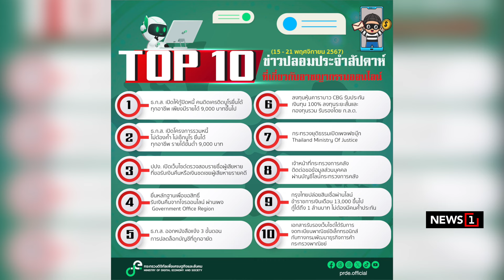ความจริงทั้งป่ามีแต่ไม้ผุ ฉันทามติชุมนุมทุกเดือน : [NEWS UPDATE]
นายสนธิ ลิ้มทองกุล ผู้ก่อตั้งสื่อเครือผู้จัดการ เผยในงาน “ความจริง มีหนึ่งเดียว เพื่อชาติ ครั้งที่ 4” นายทักษิณ ชินวัตร อดีตนายกรัฐมนตรี กลับมาสิ่งแรกที่ทำคือเอาส้นตีนขยี้กฎหมายไทยทันที วันนี้มาพูดได้อย่างไรว่าสัมปทานต้องแบ่งกัน 50:50 ประเทศไทยเป็นของนายทักษิณหรือ ข้องใจชาวมุสลิม 85 คน เสียชีวิตที่ตากใบ ศาลสั่งฟ้อง มีคดี มีหมายจับทุกอย่าง ก็ช่วยกันจนคดีหมดอายุความ แฉ นายภูมิธรรม เวชยชัย รมว.กลาโหม สั่งให้ทหารเรือหยุดลาดตระเวนรอบเกาะกูด
ิ พร้อมบอกประเทศไทยมีนักการเมืองโกงที่ดินเขากระโดง ขนาด
หมออายุ 86 ปี ยังอยากจะโกงเงินเขาหมื่นกว่าล้านบาท บ้ากันไปหมดแล้ว ยกกรณีนายษิทรา เบี้ยบังเกิด หรือ ทนายตั้ม กับ น.ส.จตุพร อุบลเลิศ หรือ พี่อ้อย เป็นต้นไม้ต้นหนึ่งที่เน่า ทำให้เราเห็นป่าทั้งป่ามีแต่ไม้ผุพัง ขอฉันทามติจัดชุมนุมแบบนี้เดือนละ 1 ครั้ง เพื่อให้ได้ปัญญานำไปเป็นอาวุธ

แนะ"ทนายตั้ม"สารภาพ

สอบปากคำเพิ่ม ภรรยา-ลูก

พบข้อมูลน่าสงสัย THG

ข่าวปลอม ธ.ก.ส. ให้กู้ปิดหนี้